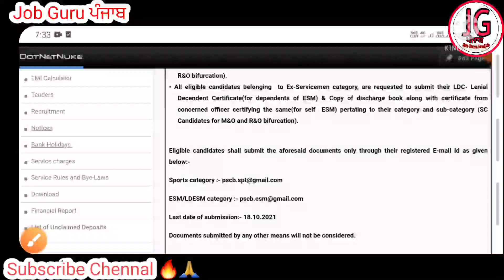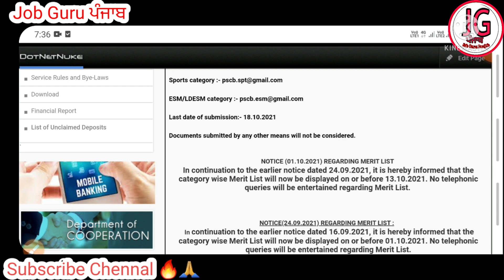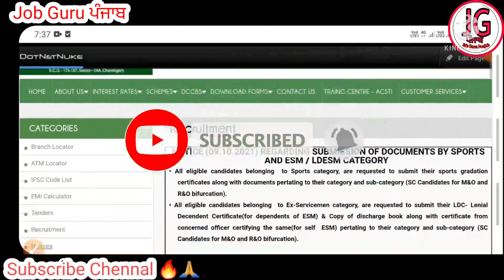Cooperative Bank merit list cum Result 2021 today ਆ ਸਕਦਾ ਜਾ ਨਹੀ?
Cooperative Bank Result 2021 today ਆ ਸਕਦਾ ਜਾ ਨਹੀ ?

Jobs
Free jobs
All govt jobs

indeed amritsar